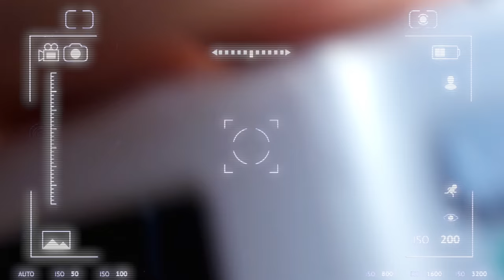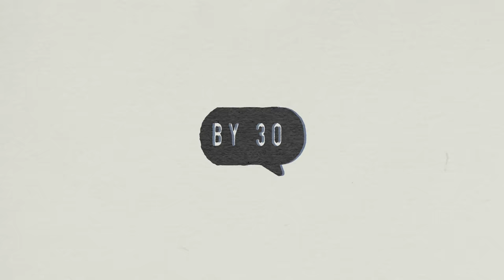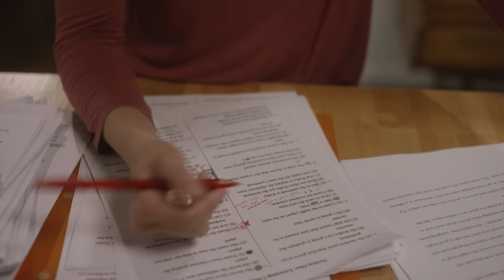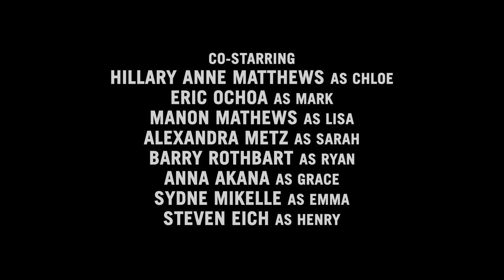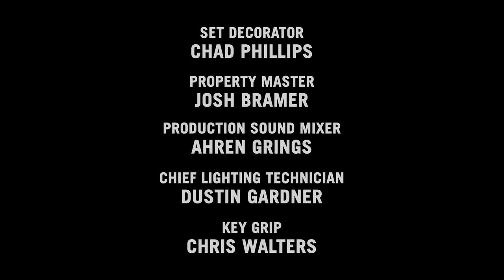Single At 30 | Single by 30 | Ep 8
Joanna’s 30th birthday is fast approaching. Mark tries to infuse some drama back into the relationship with Chloe while Peter looks to make a major life change.

Thank you SO much for supporting our first full length series! So much hard work went into creating it from so many different people. We’re so grateful to New Form Digital, YouTube, Sawhorse Productions and our amazing cast and crew!

0:00 Shaking Things Up
3:06 Dating Again
5:09 The Mystery
7:33 Mark’s Big Move
10:48 Reunited?
13:34 It’s Not You…It’s Me
15:36 Birthday Girl
17:27 The Penny Drops
19:47 A Last Kiss?